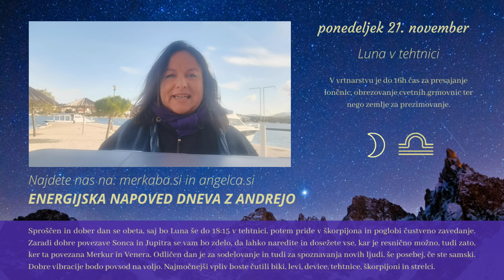Energijska napoved dneva z Andrejo Novak - 21.11. 2022